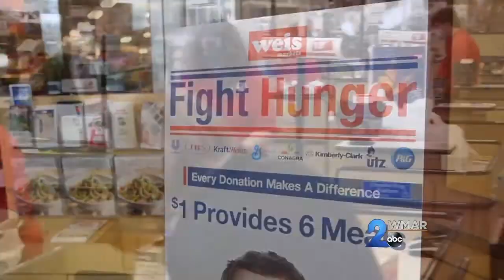Weis Markets - Fight Hunger Campaign 2021